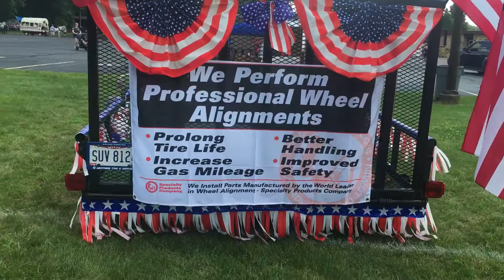Our float in the 4th of July Parade Austintown’s Community Parade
Our managers, owners, and mechanics from all of our locations in Youngstown, Austintown and Niles Ohio all participated in bring this 4th July Float together